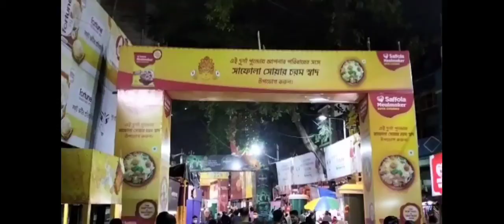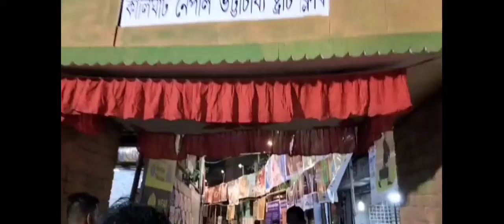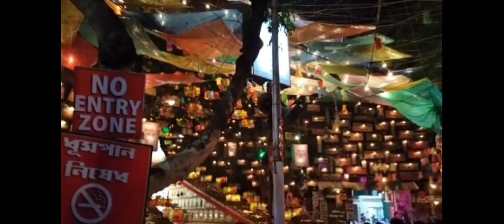kolkatar Durga Pujo ২০২১// কোলকাতার কিছু বিখ্যাত দূর্গা পূজা ২০২১//৩০০কোটির দূর্গা পূজা//বুর্জ খলিফা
kolkatar Durga Pujo ২০২১// কোলকাতার কিছু বিখ্যাত দূর্গা পূজা ২০২১//